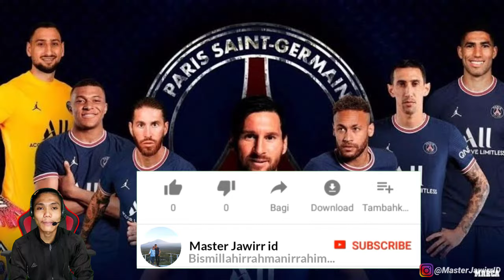PES 2022 Ppsspp Android Offline Best Graphics & Last Transfer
Game PES 2022 Di Android Terbaru Ppsspp Ukuran Kecil + SAVE DATA & Cara Setting Lancar Config 60Fps! Review & Gameplay 4k

Hallo semua! kembali lagi di Channel Master Jawirr ID di kesempatan kali ini master jawirr akan bermain Game PES 2022 di Android dengan menggunakan emulator PPSSPP Android.

Before: 800MB!

After : 1.8GB!

"Bahan untuk membuat video:

📱My Device:
-Redmi Note 9 Pro
-Ram 8GB
-Internal 128GB
-Snapdragon 720G

-Ram 6GB
-Internal 256GB
-Snapdragon 860

"Aplikasi pengeditan:
-pengedit video : Using KINE MASTER
-perkam layar : Bawaan Hp
-gambar thumbnile: PIXEL LAB